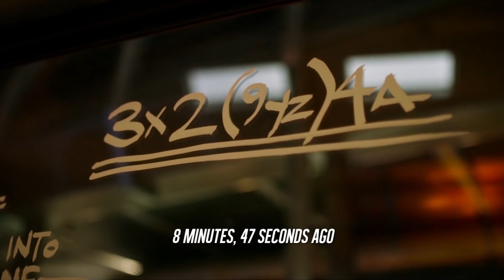The Flash 4x15 Enter Flashtime Episode - TOP 10 WTF and Easter Eggs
The Flash 4x15 Enter Flashtime, Season 4 Episode 15, TOP 10, Comics Easter Eggs, Jay Garrick Jesse Quick, Dawn Allen and The Flash 4x16 Promo Iris West Speedster